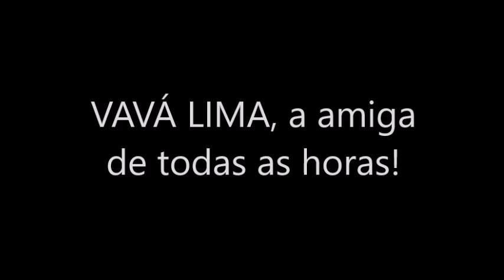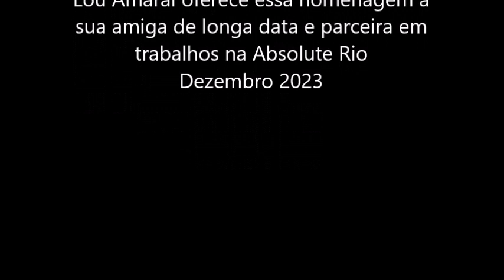VAVÁ LIMA, a amiga de todas as horas!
A amizade é um dos sentimentos mais nobres que existem. O que seria de nossas vidas sem os amigos? Como é maravilhoso poder ter alguém com quem contar quando precisamos, alguém para compartilhar sonhos, confidências, sorrisos, angústias e alegrias.

Hoje quero homenagear minha querida amiga e irmã Vavá Lima que está aniversariando neste mês maravilhoso em que as comemorações de final de Ano nos alegram. FELIZ ANIVERSÁRIO AMIGA!

Querida, sou muito grata a Deus pela sua vida e por estar ao meu lado em todos os momentos de minha trajetória. Quero imensamente que você tenha um mês abençoado e que por muitos anos possamos comemorar mesmo a distância muitos aniversários com saúde, paz, amor, prosperidade e a presença de Deus.

Saiba, que o verdadeiro valor da nossa amizade está na confiança, na sinceridade, na compreensão, na dedicação e, principalmente, no respeito mútuo e isso você amiga, tem de sobra e na escola da vida é uma excelente professora e exemplo.

Ser amigo é estar presente em todos os momentos, é ajudar sem esperar nada em troca, é aceitar pontos de melhoria e qualidades, respeitar as diferenças e, acima de tudo, amar sem nenhum julgamento e perdoar, sempre que for preciso.

Aproveito este momento tão especial para convidar você querido(a) leitor(a) também a celebrar a Amizade. Tire um tempo para estar com os seus amigos, sorrir, abraçar e se divertir. Lembre-se até mesmo daqueles amigos que estão distantes e, se precisar, ligue, diga o quanto são preciosos e o quanto a vida é mais feliz por tê-los ao seu lado. Não permita que a correria do dia a dia e a falta de tempo o impeçam de cultivar as boas amizades que são verdadeiros presentes de Deus.

E viva a amizade!!!

VERSÍCULO: Provérbios 18:24

O homem que tem muitos amigos pode congratular-se, mas há amigo mais chegado do que um irmão.